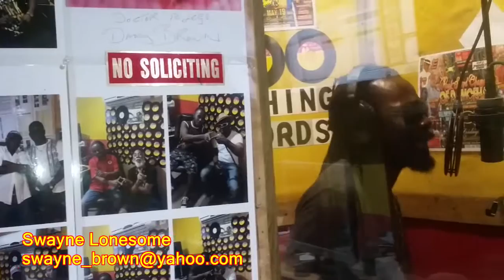Louie Culture - Bogus Badge - Dubplate